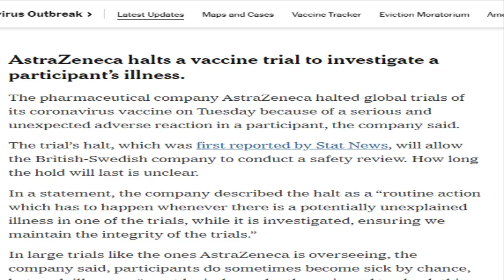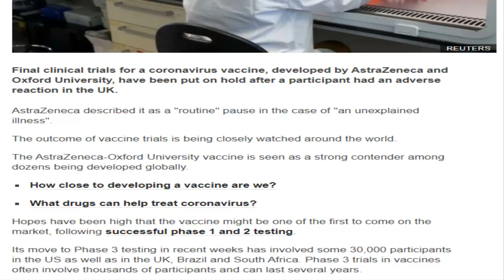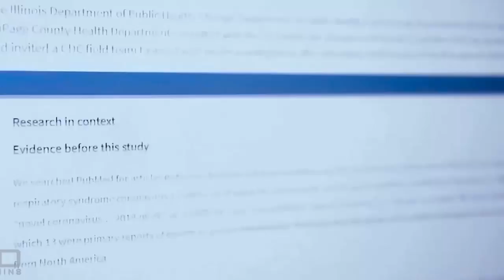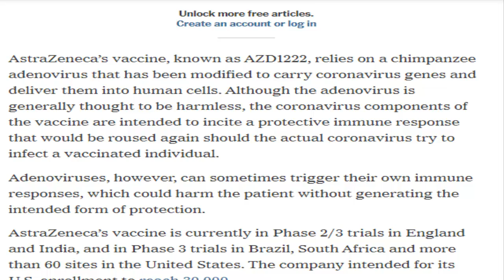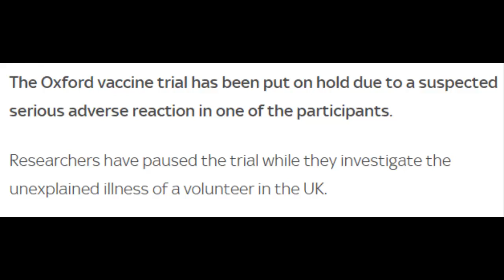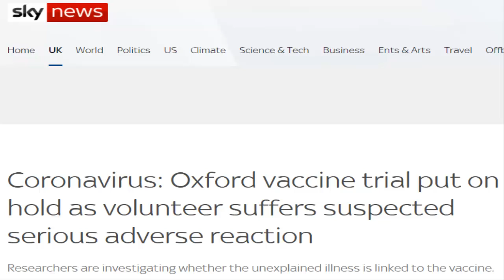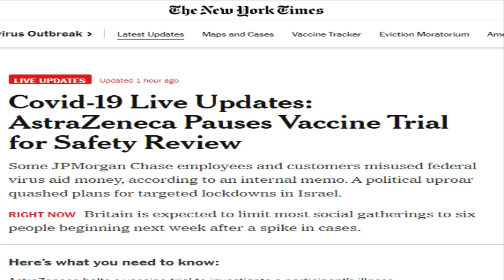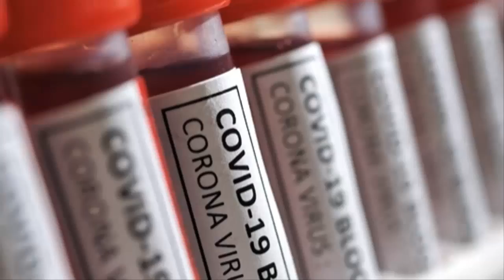স্বেচ্ছাসেবী অসুস্থ হয়ে পড়ায় অক্সফোর্ডের টিকার পরীক্ষা স্থগিত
যুক্তরাজ্যে একজন স্বেচ্ছাসেবীর শরীরে প্রতিক্রিয়া দেখা দেয়ায় অক্সফোর্ড এবং এ্যাষ্টাজেনেকার করোনা ভ্যাকসিন ট্রায়াল সাময়িক ভাবে স্থগিত করা হয়েছে।